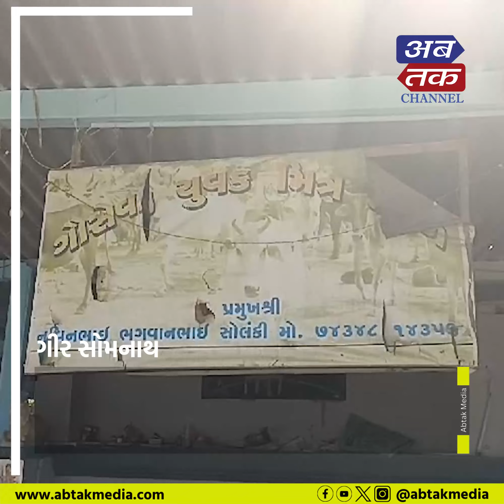Gir Somnath : સોમનાથ નજીક વેણેશ્વર રોડ પર ડીમોલેશન મામલે કરાયો વિરોધ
ગીર સોમનાથ: સોમનાથ નજીક વેણેશ્વર રોડ પર ડીમોલેશન મામલે કરાયો વિરોધ